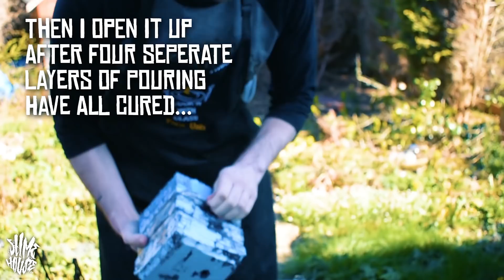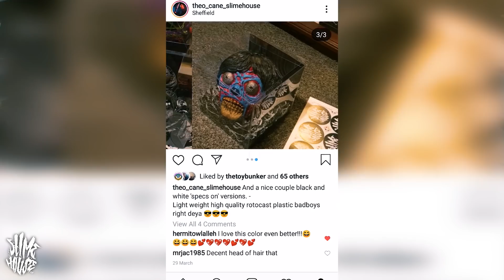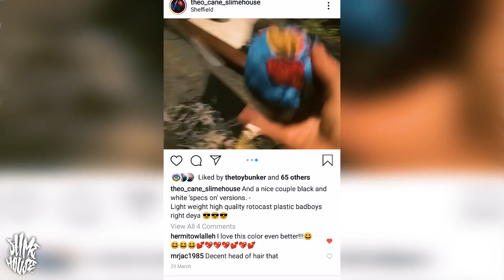Making my own THEY LIVE Madball for Toycon UK Featuring The Toy Bunker Full Documentary!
This mini documentary covers every stage of me bringing this idea to life, from sculpting, casting, painting and packaging it up, hooking up with my friends @thetoybunker and us traveling down to Toy Con in London to showcase the final finished piece.

For more info DM @theo_cane_slimehouse

Also featuring cameos and toys from @timclarketoys @shingangu @fhlostonparadiseofficial  @zukaty @stklbck @sunguts @retroband @grumreapur @brianflynn @harikenjp @traptoys and many more!